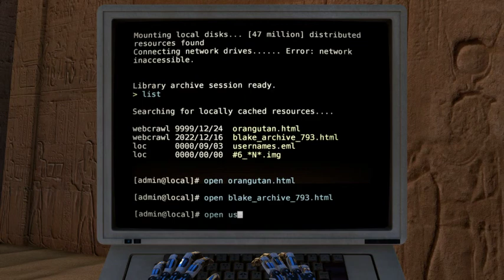The Talos Principle 155.mp4